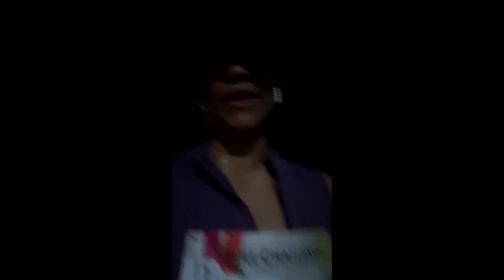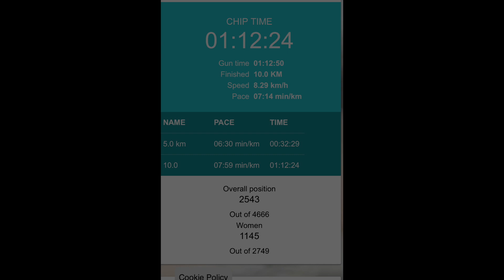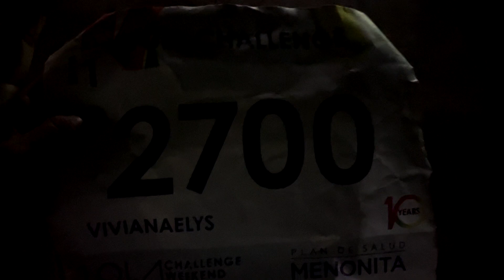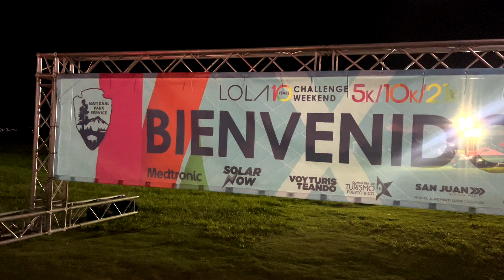Lola Challenge Weekend Puerto Rico Vlog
Hello Sunshines :)
Im sorry for the delay of this vlog. I wanted to share with you my experience in Puerto Rico running weekend. It was a full weekend of running it was hard but it was so much fun. :)

Love all my sunshines